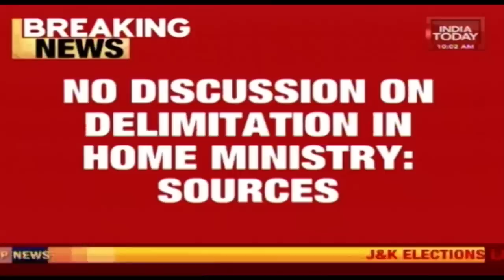Centre Plans To Redraw J&K Poll Map, No Discussion On Delimitation In Home Ministry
The centre has planned to redraw the Jammu and Kashmir poll map. Sources have claimed that there will be no discussion held on delimitation in the home ministry.